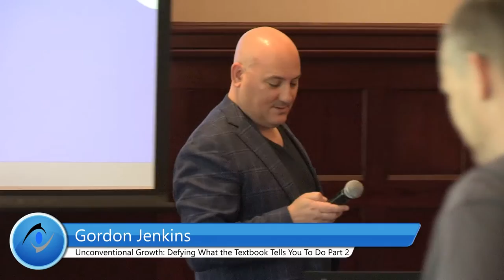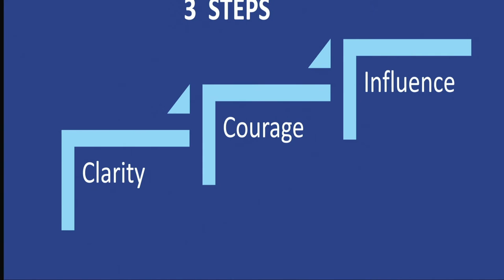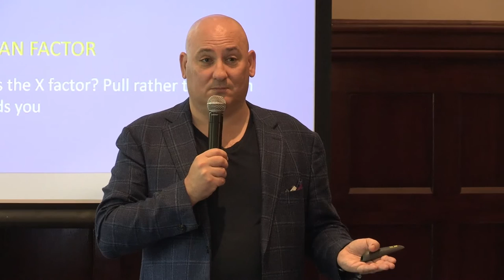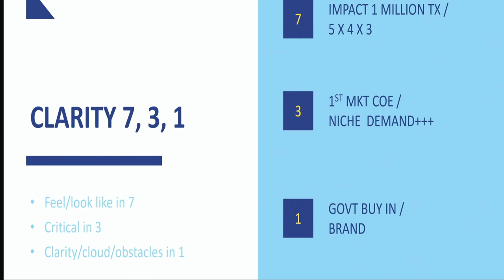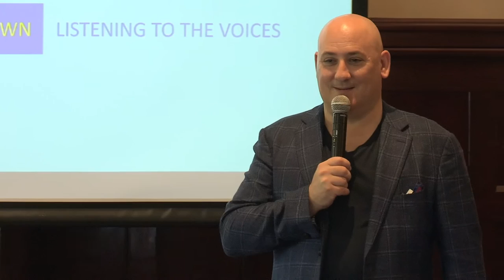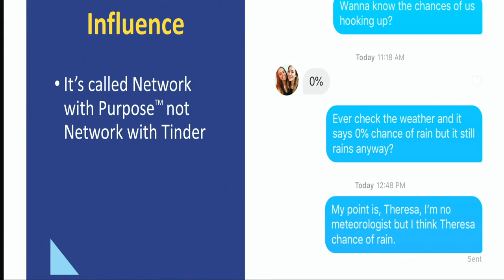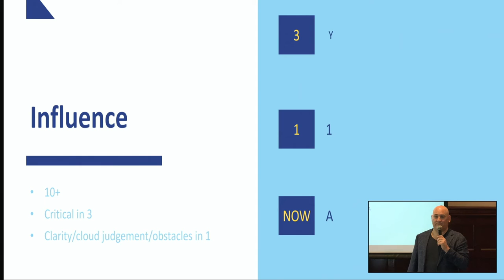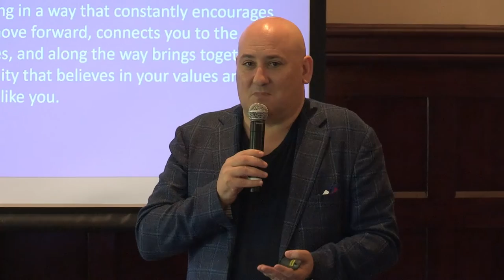Collins & Co Not-For-Profit Conference 2020 | Gordon Jenkins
Collins & Co is proud to support the NFP sector through our Not for Profit Conferences – Be Empowered Through Knowledge.

These conferences are designed specifically for the not for profit sector and provide attendees with the latest ideas, opportunities and strategies as our speakers are chosen both for their expertise within their fields and their knowledge and experience of the not for profit sector.